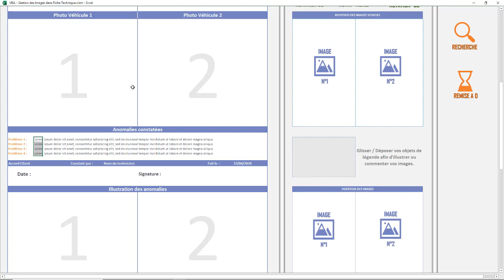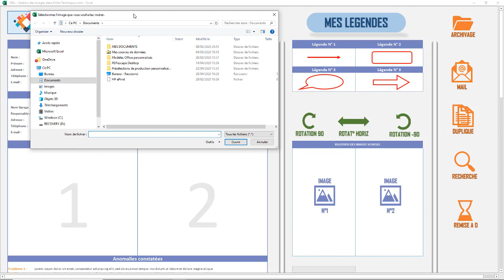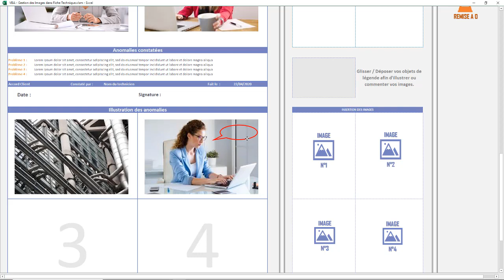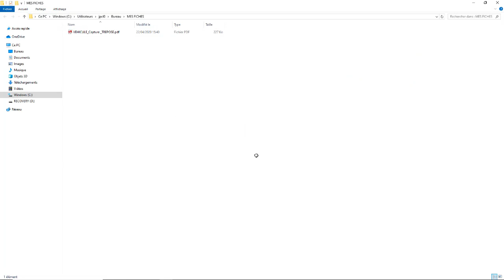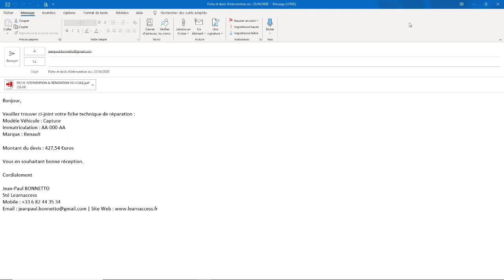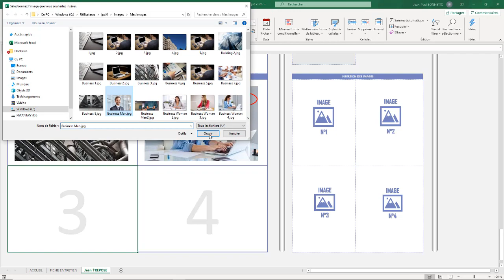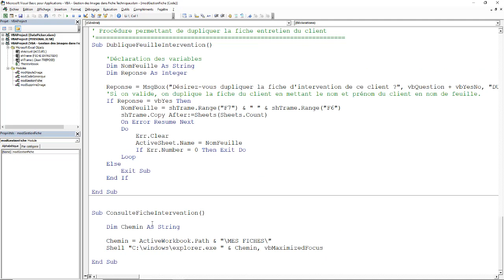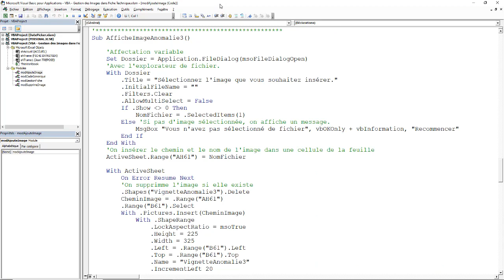VBA - Outil de Suivi Fiche Technique avec gestion d'Images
Dans ce tuto vous allez apprendre comment affiche un graphique indicateur à la manière des Visualisations de Power BI Desktop.